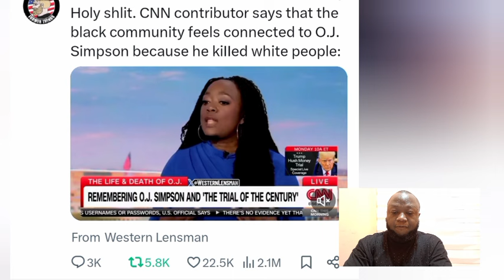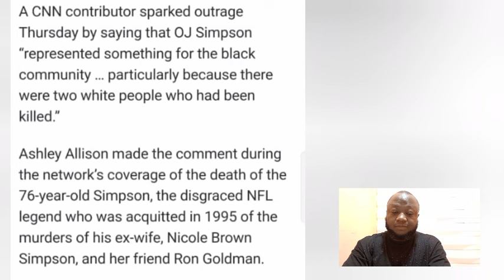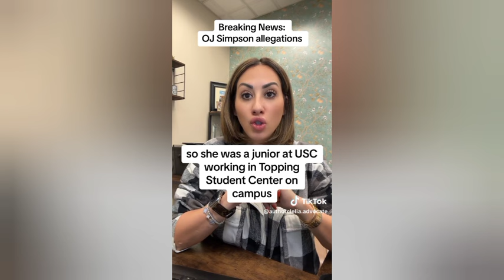Holy smokes.CNN guest says blacks felt represented by O.J. Simpson he k*IIed white people.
CNN contributor Ashley Allison blasted for saying OJ Simpson ‘represented something’ for bla